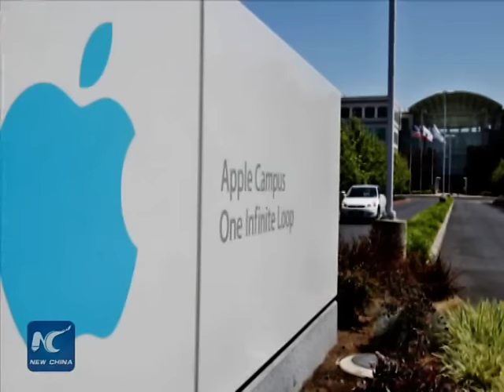Employee found dead at Apple's HQ one day after Apple reveals shock slump in sales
A male employee was found dead in a conference room at Apple’s headquarters in Cupertino,California on Wednesday.
   Local media reported that the victim had suffered a head wound and a gun was discovered near his body.